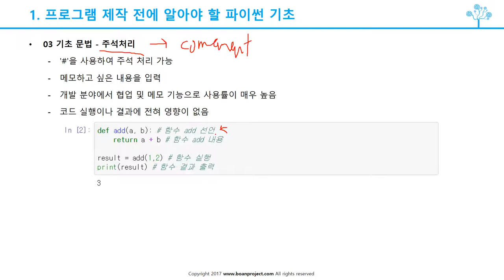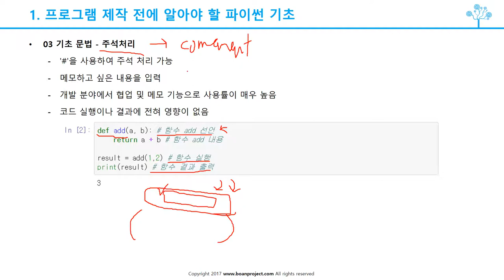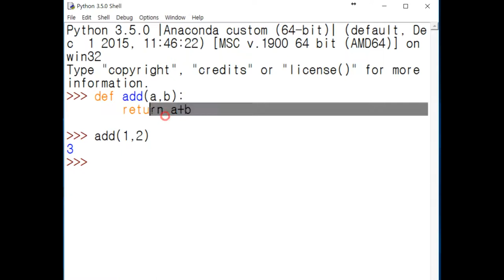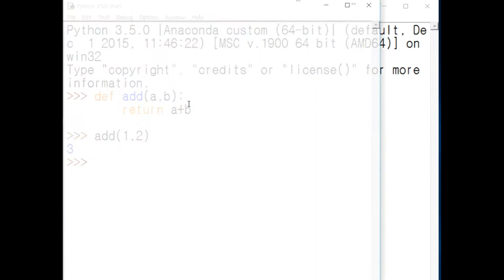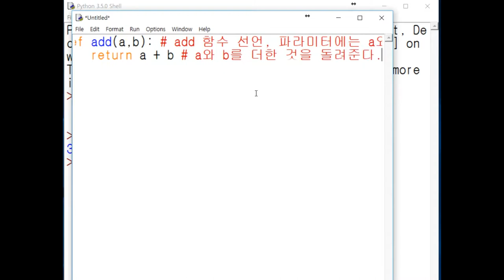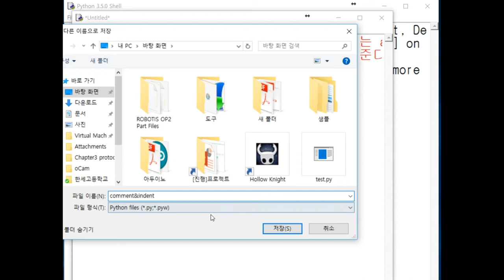(무료강의) 파이썬 프로그래밍 _ 들여쓰기와 주석기능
보안프로젝트 )에서 제공하는 무료 강의입니다. 유료 강의는 아래 URL에서 신청할 수 있습니다.